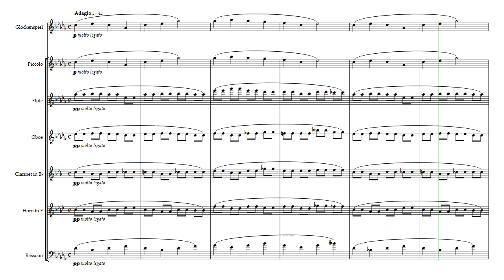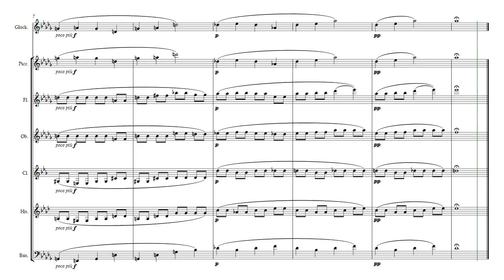【木管六重奏編曲】ダマーズ/眠れる森の美女-「おとぎ話」より(Damase/La Belle au bois dormant-from "Féeries" )-Woodwind Sextet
ダマーズ/眠れる森の美女-「おとぎ話」より(Damase/La Belle au bois dormant-from "Féeries" )
：グロッケンを含む木管六重奏編曲